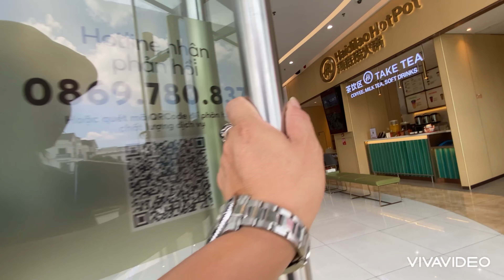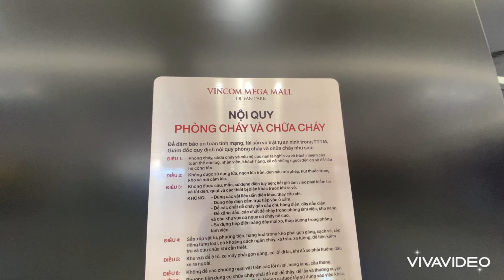ngày 3 tháng 8, 2022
Hà Nội trong bạn là gì? Là nét cổ kính với 36 phố phường mộc mạc, rêu phong hay những công trình biểu tượng vượt thời gian như Hồ Hoàn Kiếm, Tháp Rùa, Cầu Thê Húc và những bản sắc văn hóa thanh lịch, hào hoa.
Thế nhưng, chỉ 15' di chuyển từ Quận Hoàn Kiếm về hướng Đông, có 1 Hà Nội với một bản sắc khác cũng đang hình thành mạnh mẽ - 1 Hà Nội mới của Thành phố phía Đông, được ví như một “Quận Ocean” sôi động, hiện đại, phóng khoáng và rực rỡ sắc màu:
- Nơi cộng đồng 28.000 người dân Hà Nội đang hòa vào một cuộc đại dịch chuyển về phía Đông, hình thành nên Kinh đô ánh sáng - Trung tâm mới của Hà Nội.
- Nơi 365 ngày mỗi cư dân được tận hưởng cuộc sống trọn vẹn tiện nghi, đủ đầy hạnh phúc, sôi động phồn hoa ngay trước thềm nhà
- Nơi kiến tạo nên nét văn hóa "ở phố, sống biển" đặc trưng không nơi nào có được, giữa 1 kỳ quan đô thị đẳng cấp thế giới mang tên Thành phố Biển hồ.
“Quận Biển Ocean” chính thức lộ diện, chào đón bạn tới với hành trình khám phá miền đất phồn hoa, đáng sống bậc nhất Thủ đô!
Vinhomes Ocean Park sở hữu kết nối giao thông” thuận trăm đường, tiện trăm ngả” với mô hình thành phố 15 phút:
• 2 phút di chuyển tới cao tốc Hà Nội – Hải Phòng, kết nối liên tỉnh tam giác kinh tế phía bắc: Hà Nội – Hải Phòng – Quảng Ninh.
• 2 phút di chuyển qua quốc lộ 5A để kết nối tới sân bay Quốc Tế Nội Bài.
• 10 - 15 phút tới 3 khu đô thị Vinhomes: Vinhomes Riverside, Vinhomes Symphony, Vinhomes Times City.
• 15 phút tới khu vực Hồ Gươm - Cơ quan trọng điểm các Bộ, Ban, Ngành & Khu vực CBD của Hà Nội: Bộ Công Thương, Bộ Giao Thông Vận Tải, Bộ Tài Chính, Sở văn hóa thông tin Hà Nội, Nhà Hát Lớn.
Đặc biệt, Hệ thống xe bus điện thông minh đầu tiên của Việt Nam - VinBus từ tháng 4/2021, giúp 28.000 cư dân dễ dàng di chuyển nội khu và kết nối trung tâm Hà Nội.
- Tổng diện tích dự án: 420ha
- Mật độ xây dựng: Gần 19%
 - Biển hồ nước mặn 6,1ha
- Hồ lớn trung tâm 24,5ha
- Công viên Gym trung tâm với hơn 700 máy tập và công viên BBQ với hàng trăm điểm nướng
 - 3 loại hình căn hộ đẳng cấp và hạng sang: The Diamond, The Ruby, The Sapphire
- Biệt thự/nhà thấp tầng - Shop. Shophouse